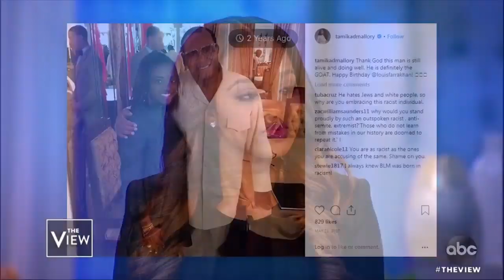Tamika Mallory refuses to condemn antisemitism, racism, and homophobia